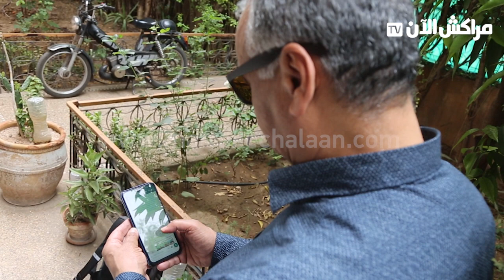نورالدين العكوري: مسؤولية تدهور الوضع الدراسي تتحملها الوزارة والاساتذة مناصفة